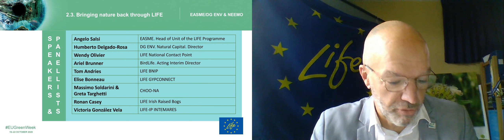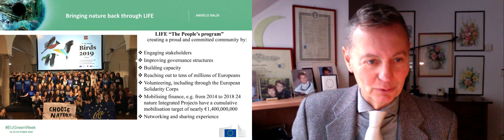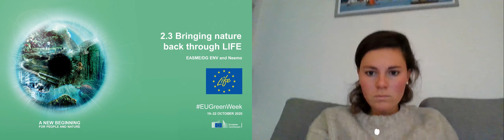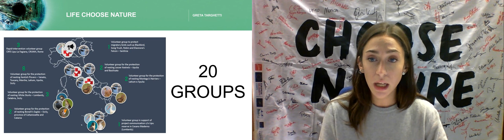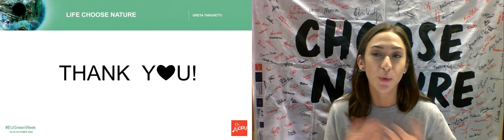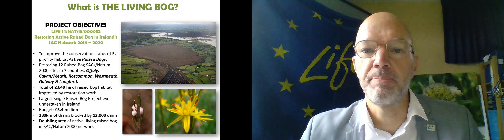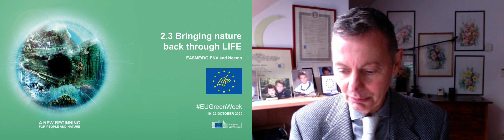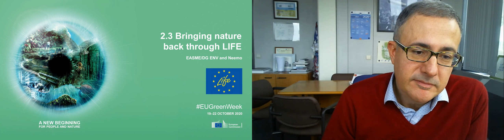EU Green Week 2020 - Session 2.3 Bringing nature back through LIFE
21/10/2020

Since 1992, the EU LIFE Programme has funded an impressive number of projects that help implement Natura 2000, Europe’s network of protected areas, and improve the conservation status of species and habitats at EU and local levels. This session will showcase some of the best project examples and their conservation successes in terms of cooperation with stakeholders, communicating about nature, and mainstreaming conservation ideas in other policies. It will also outline some of the challenges associated with funding for restoration and conservation work in Europe. The audience will share experiences, propose solutions to overcome obstacles, and help formulate recommendations for greater impact.

Speakers:
Angelo Salsi, Head of Unit, LIFE & CIP Eco-innovation, EASME, European Commission

Massimo Soldarini, Project coordinator CHOO-NA (LIPU Italy)

Greta Targhetti, Volunteer of the communication group

Ronan Casey, Public Awareness Manager LIFE Irish Raised Bogs

Victoria González Vela, Project coordinator LIFE-IP INTEMARES (Fundación Biodiversidad Spain)

Elise Bonneau, European Projects Manager, LPO Programmes Nationaux de Conservation

Panellists:
Ariel Brunner, Acting Interim Director & Senior Head of Policy, Birdlife Europe

Tom Andries, Project coordinator LIFE BNIP (Flemish Agency for Nature and Forest Belgium)

Wendy Olivier, LIFE National Contact Person, Ministry of Agriculture, Nature and Food Quality, the Netherlands

Nicola Notaro, Head of the Nature Protection Unit, Directorate General for Environment, European Commission

Moderator:
Ben Delbaere, LIFE Monitoring expert, NEEMO